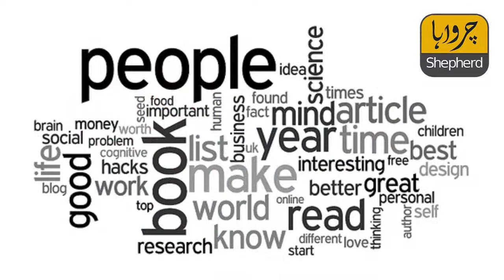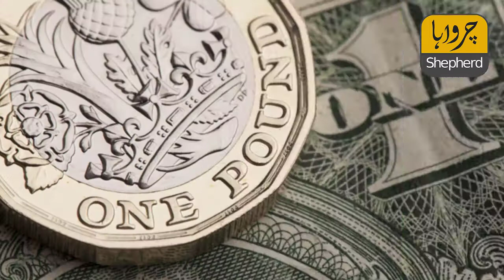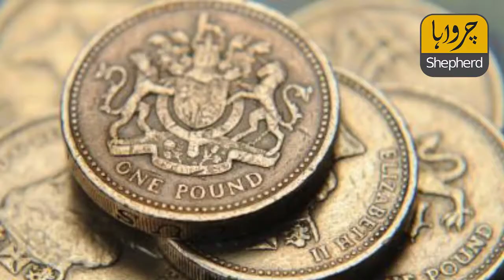Disease more dangerous than Corona | Charwaha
Voice Engr. Usama Naeem